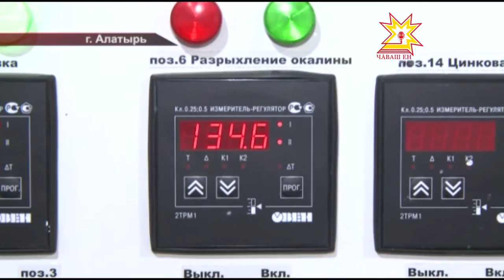Расширенное совещание по итогам социально-экономического развития за 2015 год в г. Алатырь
В рамках федеральной программы поддержки моногородов Алатырь получил немалые финансовые средства на развитие инфраструктуры, создание новых рабочих мест. Как обстоят  дела сегодня,  насколько успешно реализовали комплексный инвестиционный план, говорили на расширенном совещании по итогам социально-экономического развития за 2015 год. В совещании принял участие Глава Чувашии.